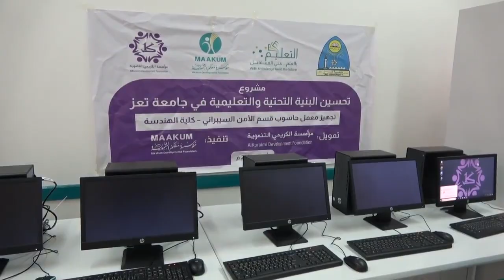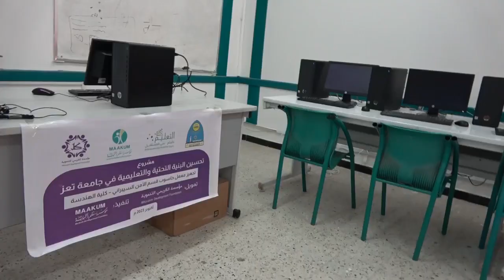تدشين معمل الحاسوب للامن السيبراني بجامعة تعز 1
نعائم خالد
دشنا القائم بإعمال رئيس جامعة تعز الأستاذ الدكتور رياض العقاب ورئيس مؤسسة معكم التنموية  الدكتور عبدالحميد اليوسفي العمل في معمل الحاسوب قسم الامن السبيراني كلية الهندسة ضمن مشروع تحسين البنية التحتية والتعلمية بالجامعة  تعز بعد تجهيزه  المعمل 30 جهاز حاسوب مكتبي وشاشه حديثة 75بوصة مع إعادة ترميم وصيانة وتأثيث المعمل وذلك بدعم من مؤسسة الكريمي التنموية وتنفيذ مؤسسة معكم .
يأتي تأثيث وتجهيز المعمل ضرورة ملحة لعدم وجود إمكانيات للقسم الامن السيبراني والشبكات الذي يعاني لافتقاره لمثل هذه الأجهزة النوعية
إضافة نوعية تميز بها قسم الامن السيبراني للخروج للسوق العمل بكفاءة عالية وقدرات تواكب التطور التكنلوجي الرقمي في اليمن والعالم ...